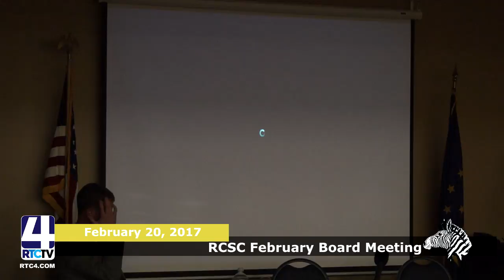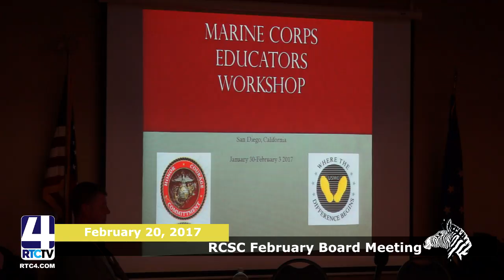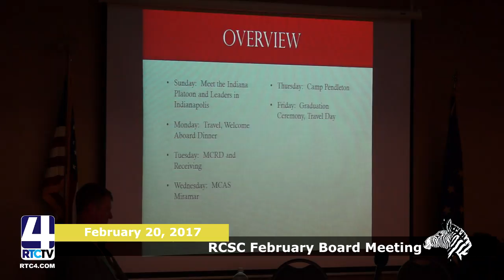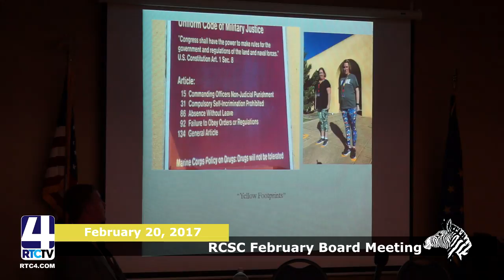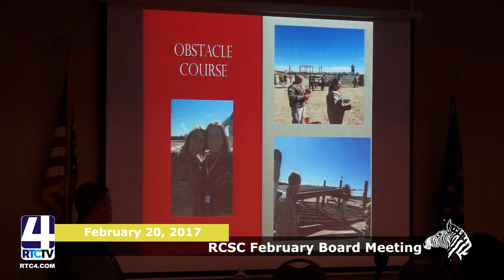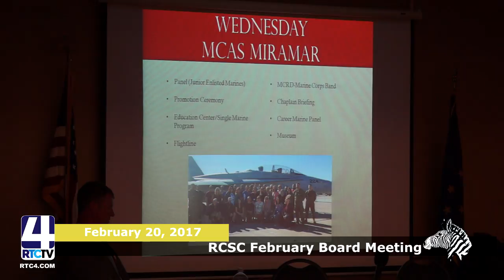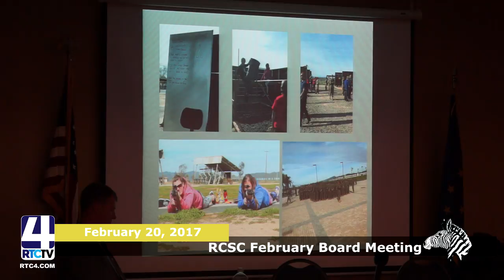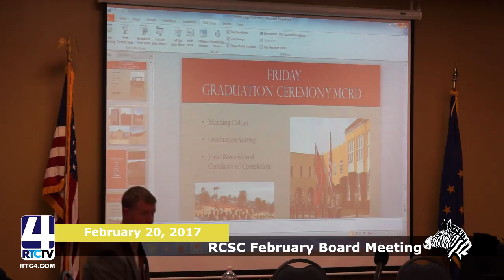PM RCSC Board Meeting 02 20 17